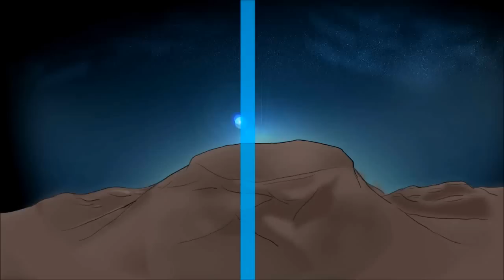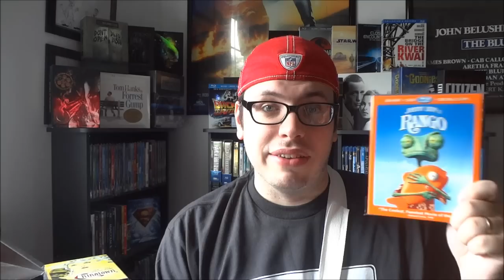My Blu-ray + DVD Collection Update - June 22, 2012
Detailed Film Info:

*Hell of Wheels [TV] (2011-??)
Created by: Joe Gayton, Tony Gayton
Starring: Anson Mount, Colm Meaney, Common

*The Town (2010)
Directed by: Ben Affleck
Starring: Ben Affleck, Jeremy Renner, Rebecca Hall, John Hamm, Blake Lively

*Rango (2011)
Directed by: Gore Verbinski
Starring: Johnny Depp, Isla Fisher, Timothy Olyphant

*Chinatown (1974)
Directed by: Roman Polanski
Starring: Jack Nicholson, Faye Dunaway, John Huston

Directed by: Andy Wachowski, Lana Wachowski
Starring: Keanu Reeves, Laurence Fishburne, Carrie-Anne Moss

*Sling Blade (1996)
Directed by: Billy Bob Thorton
Starring: Billy Bob Thornton, Dwight Yoakam, J.T. Walsh

Starring: Robin Williams, Matt Damon, Ben Affleck

*The Eagle (2011)
Directed by: Kevin Macdonald
Starring: Channing Tatum, Jamie Bell, Donald Sutherland

*Planes, Trains & Automobiles (1987)
Directed by: John Hughes
Starring: Steve Martin, John Candy, Laila Robins

*For All Mankind (1989)
Directed by: Al Reinert
Starring: Jim Lovell, Kenneth Mattingly, Russell Schweickart

*Family Plot (1976)
Directed by: Alfred Hitchcock
Starring:  Karen Black, Bruce Dern, Barbara Harris